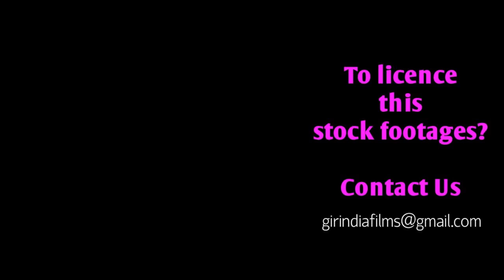Unique true story Love between wild lions with zoos lioness Sakkarbaug zoo Junagadh Gujarat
WorldLionDay2021 Unique true story Love between wild lions with zoos lioness Sakkarbaug zoo Junagadh Gujarat

Habitat:
Asiatic lions were once upon a time found from north to east and West Bengal and in the plains and forests of Madhya Pradesh. But now at present only in Gir National Park and Wildlife Sanctuary is the only habitat of Asiatic lions. The last surviving population of the Asiatic lions is a compact tract of dry deciduous forest and open grassy scrublands in the southwestern part of the Saurashtra region of Gujarat.

Conservation:
In 1904, Nawab of Junagadh Mohabbat Khanji banned hunting and started the work of conservation. Since then, the population of Asiatic Lions has been increasing, This is why it is considered the most successful story of efforts to increase the population of the endangered wildlife around the world.  And we are proud that the most important role in the lion conservation campaign is the local people. The Government of Gujarat and the Forest Department have done commendable work on the lion conservation project. And the result is in front of the world. At one time there were only 11 left in the forest of Gir. Today the number of lions is more than 1000.